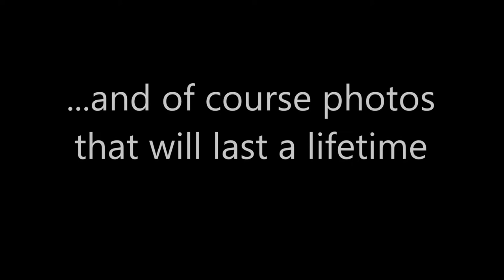Joe Marston Photography 2014 - CJMX Promotional Video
Just a short video to show CJMX members some of my best work and the key things I am offering in 2014.